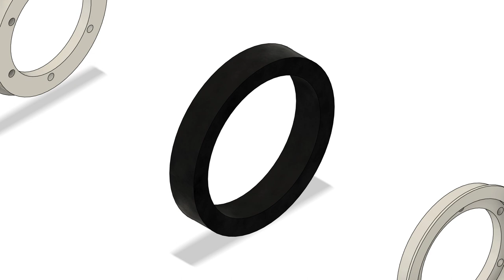Mini Two-part Rim Solid Tire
60mm diameter solid two-part rim tire with fully supported ball bearing wheel mount.